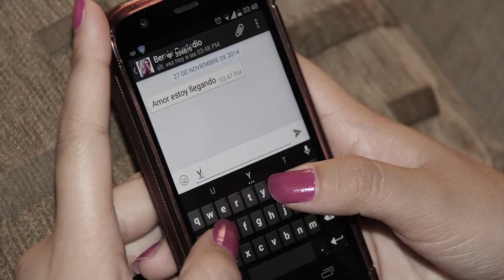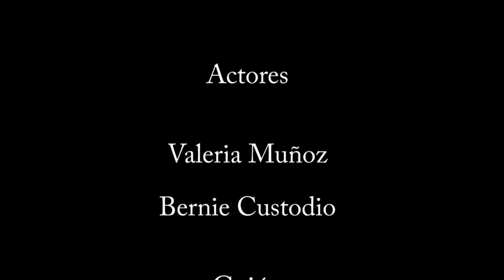2014-2 - Stop Motion "Vivo por ti"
Stop motion realizado por Bernie Custodio y Massiel Monja como trabajo final para el curso de introducción a los Medios Digitales de la Universidad Peruana de Ciencias Aplicadas (UPC).